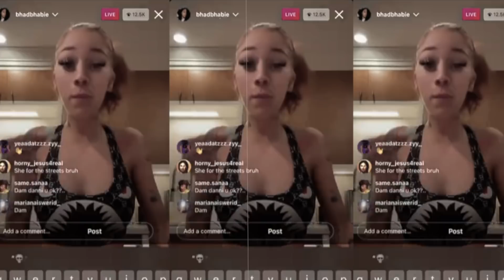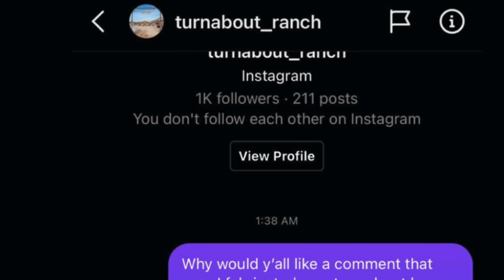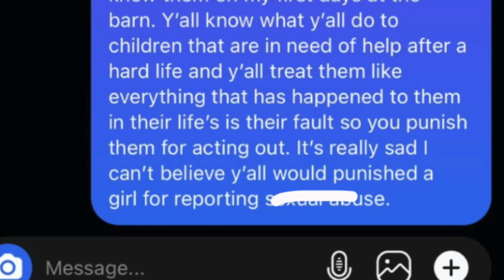Bhad Bhabie FINALLY EXPOSES the TRUTH About Her Past..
I was NOT expecting this..

thoughts?!